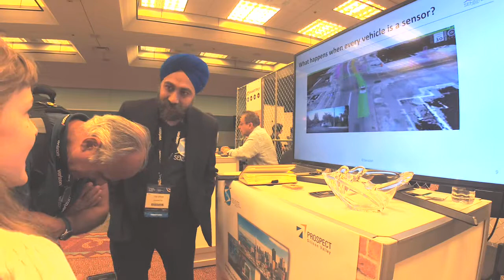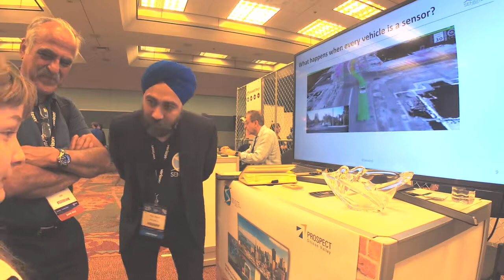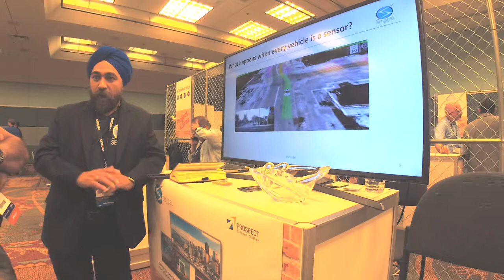Meet @Sensitel_Inc CEO, Ray Sikka of Sensitel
Sensitel's solutions allow companies to garner insights into their businesses through cloud-based Sensing, Monitoring and Tracking Services.